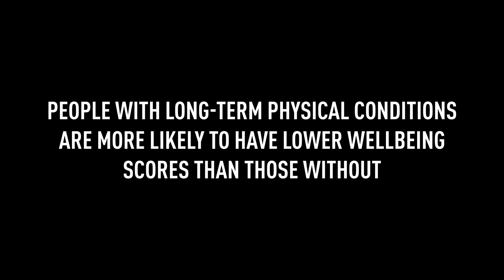My journey to Harley-Davidson - let's talk mental health - Vanessa Ruck aka The Girl On A Bike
Mental health is something so important to discuss yet so often pushed aside. I really hope my story helps others battling the curve balls life throws. My life changed dramatically in March 2014 with the accident, here’s what happened and how I got into Harley-Davidson.

Please please take a moment to watch, comment and share.

Thanks so much for having me on @harleydavidson

Video by Harley-Davidson UK with RBP Agency.

Supported by
Teng Tools
Edit by Bharath Raj